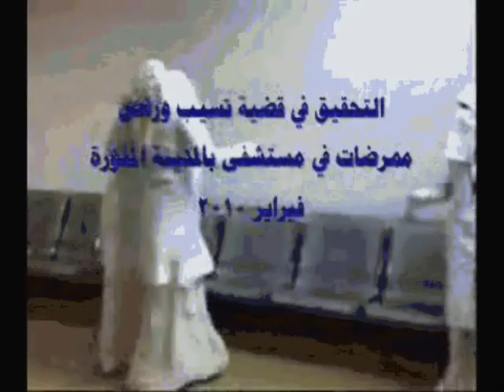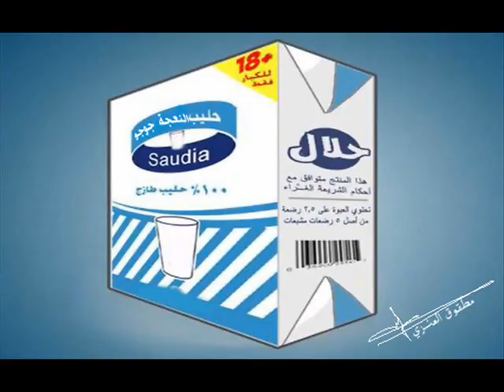قروب مطقوق كاسات الروم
اهداء خاص لروم الشمال ، وكآسآت الروم والبجايم،،